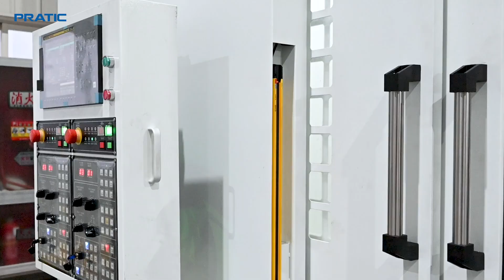PYC-CNC4500-2W Double head Fully protected design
PRATIC CNC Science & Technology Co., Ltd. is a reputable manufacturer from China that specializes in CNC machining center and automatic machinery. Our products cover a wide range of CNC machining centers for an effective metal machining. Diverse materials from aluminum,steel, titanium,composites to plastics can be machined precisely, productively and economically on the milling machines from Pratic.